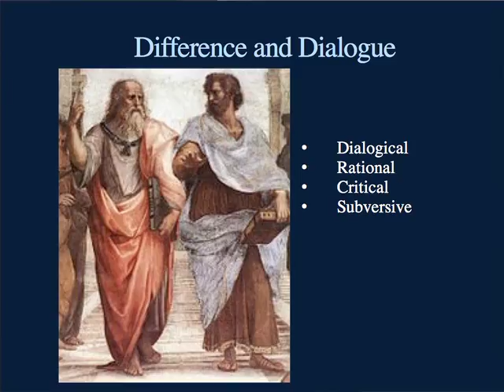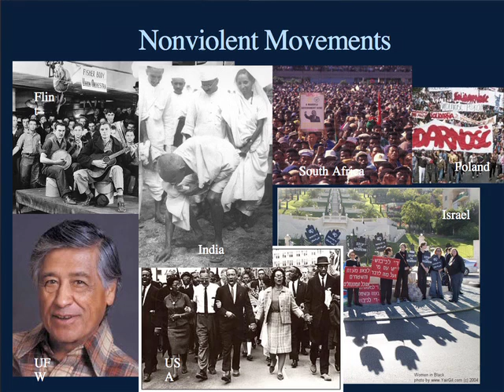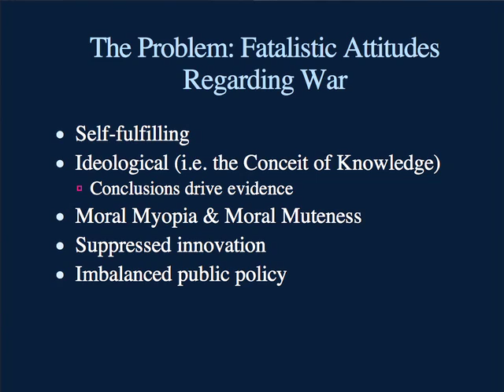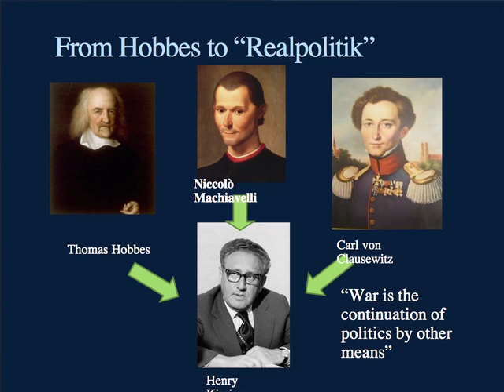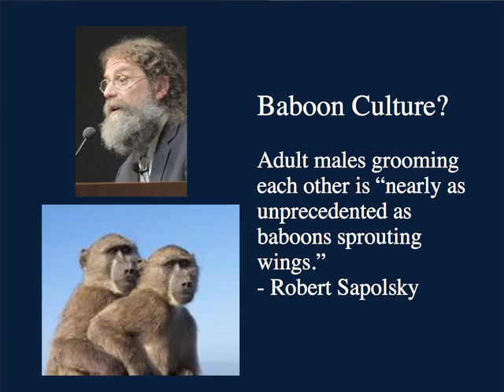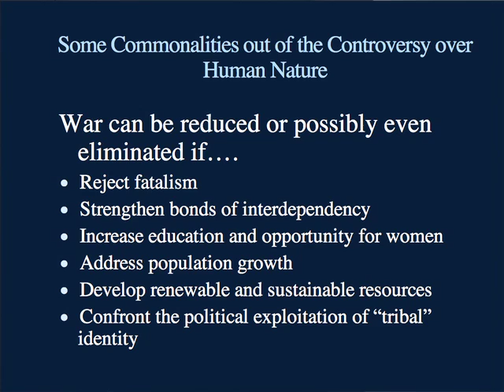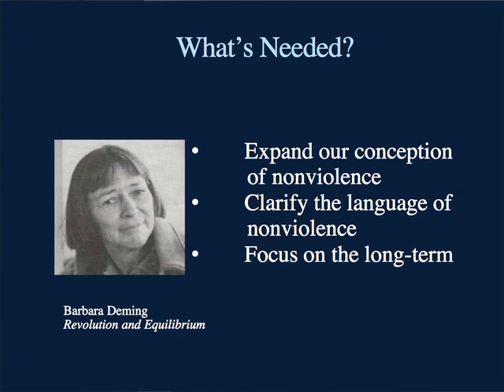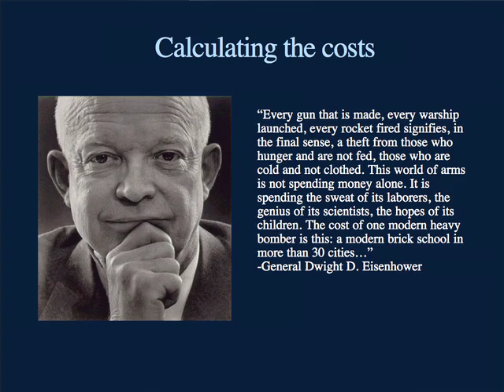TEDxSantaRosa - Sean Martin - The Evitability of War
Philosophy Professor Sean Martin takes us on a tour through the history of nonviolent philosophy, both dispelling myths, and addressing important topics in the study of peace and nonviolence.